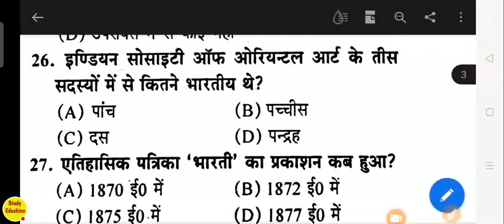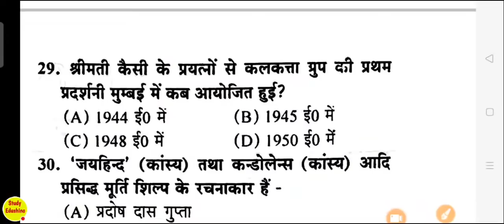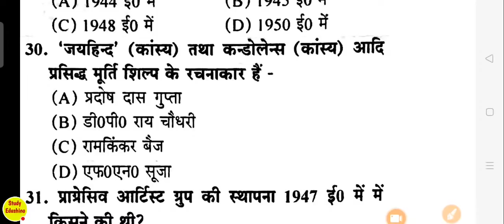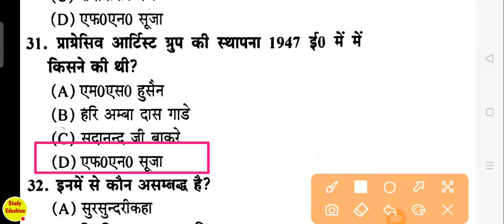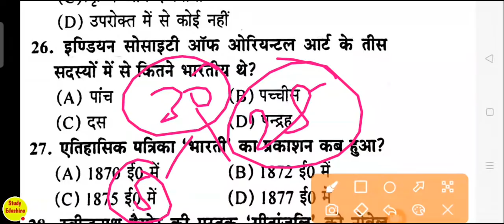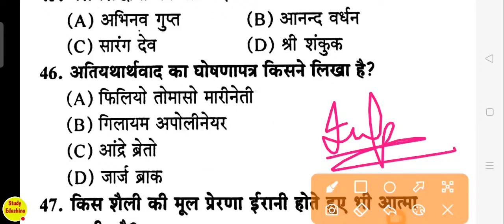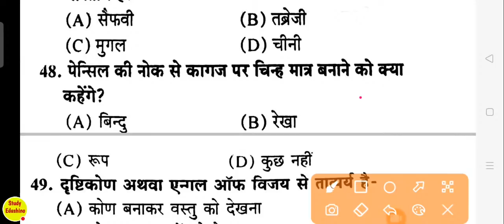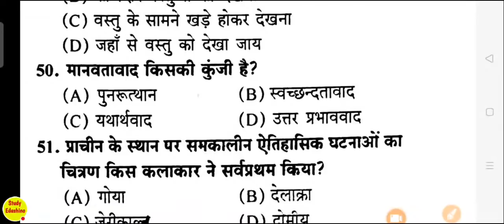Uptgtpgtart,Dsssb Drawing, Uttarakhand Art ,Drawing Question